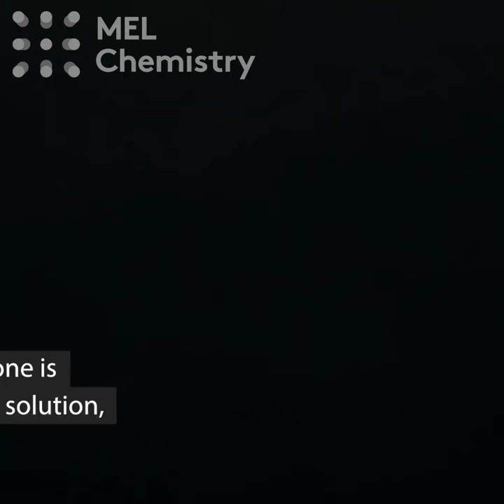How to make smoke without fire ("Smoky Splash" experiment)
Thia experiment is not included in the MEL Chemistry subscription and is supposed to be performed only by professional.
For cool and safe experiments to do at home sign up to MEL Science